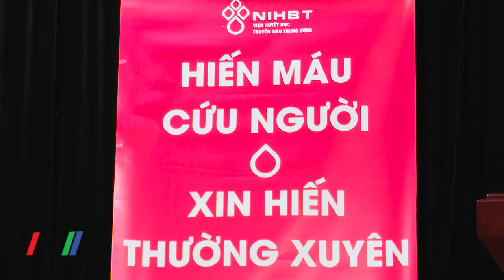Bộ Công Thương: Hiến máu tình nguyện năm 2021 - Một nghĩa cử cao đẹp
Nằm trong trương trình “Trái tim Công Thương” do Bộ Công Thương phát động từ năm 2018, Ban chấp hành Đoàn thanh niên Bộ Công Thương đã phối hợp với Viên huyết học - Truyền máu Trung Ương và các đơn vị liên quan tổ chức “Ngày hội hiến máu tình nguyện năm 2021”…